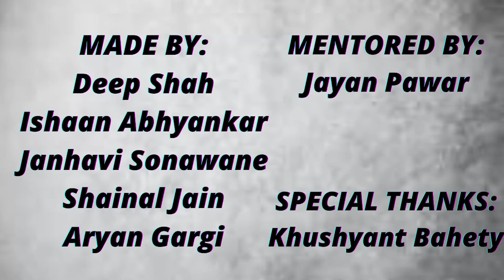KYA KIYA TOWEL | Freshieeza 2022 | Ad Making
Participants :
ARYAN GARGI
DEEP SHAH
ISHAAN ABHYANKAR
JANHAVI SONAWANE
SHAINAL JAIN
Mentor :
Jayan Pawar